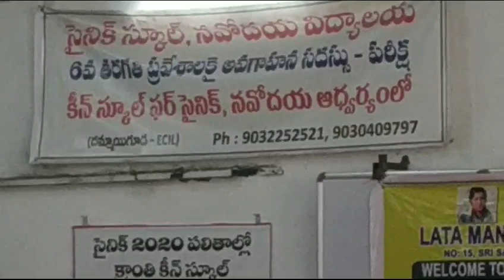Sunday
Video from Still I have a BetterLife